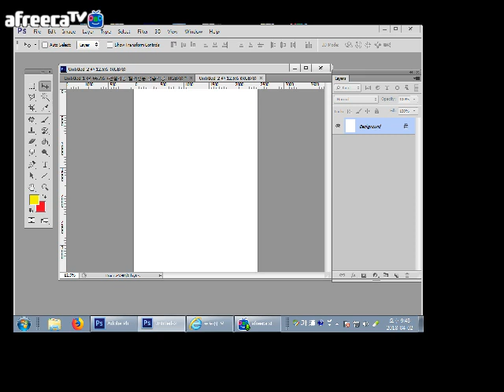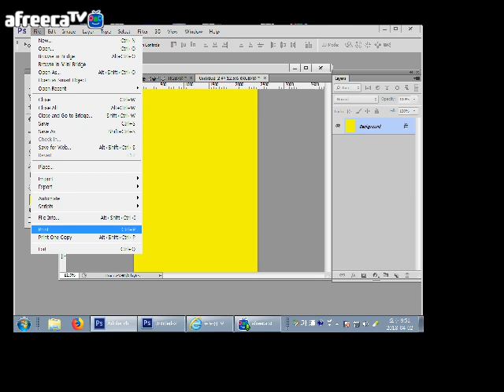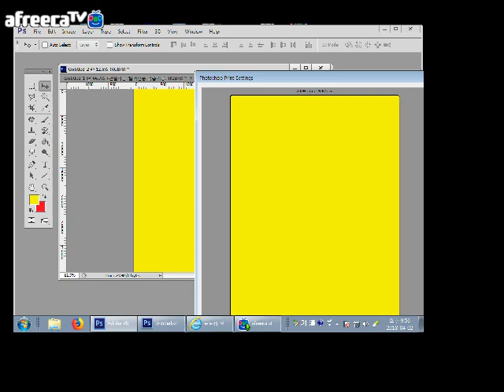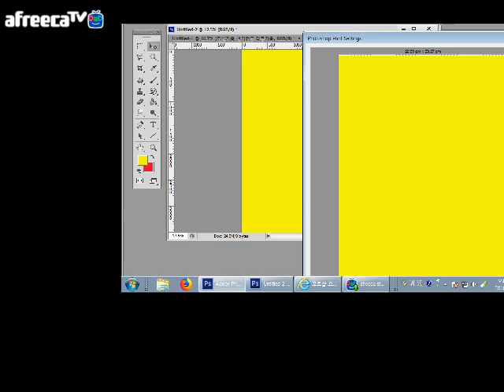photoshop lecture, 포토샵 강좌 강의포토샵 기초 강의 간판 만들기 강의